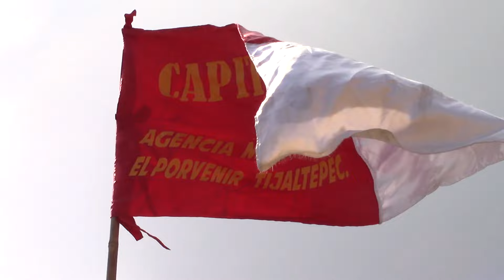Fiesta Patronal Porvenir 2024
Festividad en honor a la Santa Cruz
Agencia Municipal de Porvenir
San Pablo Tijaltepec, Tlaxiaco, Oaxaca